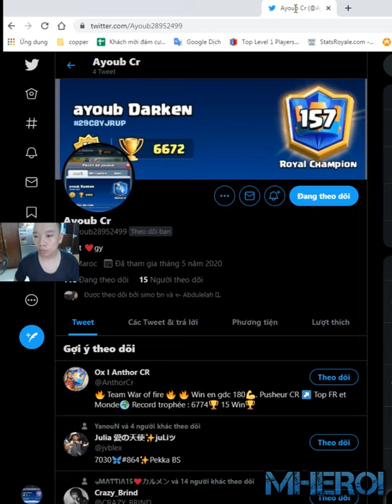Giant Graveyard Deck 👈 Best free to play deck Clash Royale ayoub Darken